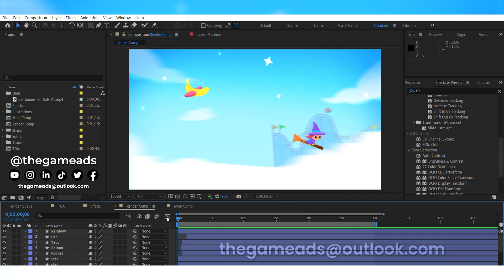Car Games For Kids | Android GamePlay | Ramp Car Racing | gaming video editor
Embark on an exciting journey with Car Games For Kids, where gaming meets thrill and creativity! 🚗 Crafted meticulously with After Effects and Premiere, this project introduces custom animations, immersive VFX, heart-pounding SFX, and a captivating soundtrack that guarantees satisfaction.
Look at this: Android GamePlay
 Key Features:
Bespoke Animations: Experience tailor-made animations that bring car games to life for kids.
Immersive VFX & SFX: Dive into the gaming world with stunning visual effects and captivating soundscapes.
Dynamic 3D Car Games: Explore a new dimension of gaming with our exhilarating 3D car games.

 Why Car Games For Kids?
Client satisfaction is our top priority. From online car games for kids to 3D adventures, we ensure a diverse and enjoyable gaming experience.

We are providing gaming content editing services Today's game is Ramp Car Racing